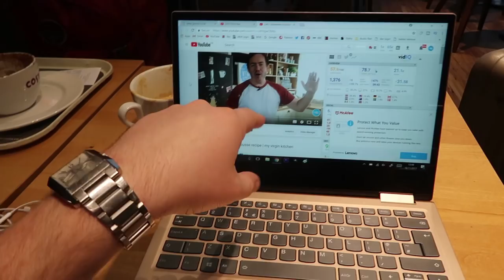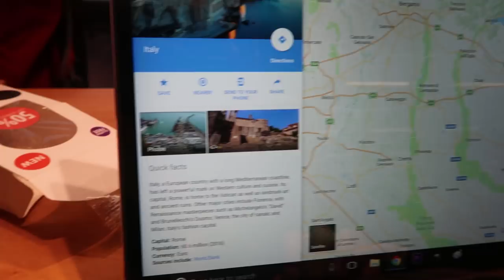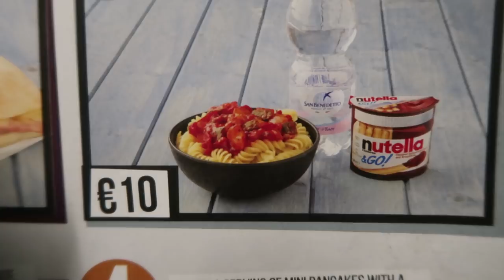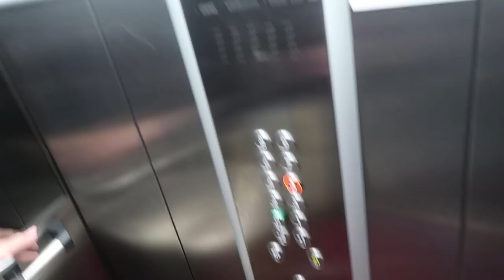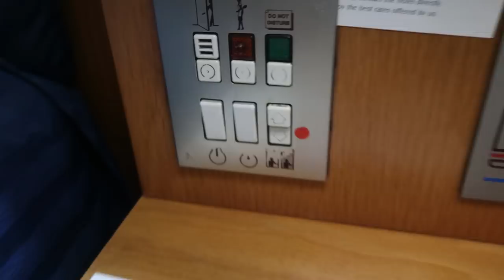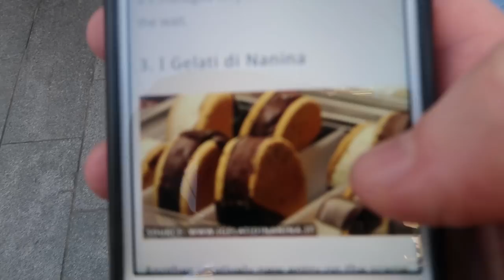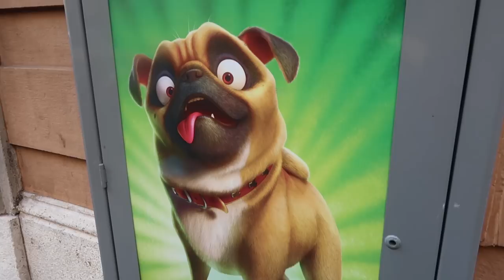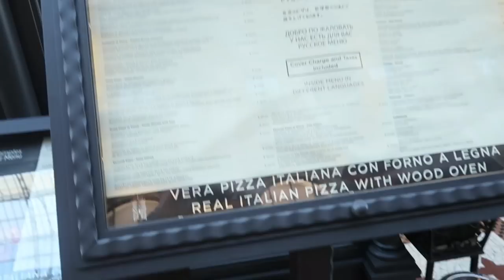Travel diary to Italy - Milan, Sirmione, Lake Garda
Barry heads to Italy to Milan and Sirmione for a short trip. There's also a trip to a Grana padano cheese factory for a taste test and to see how it's made.